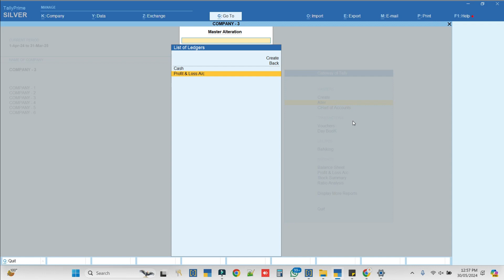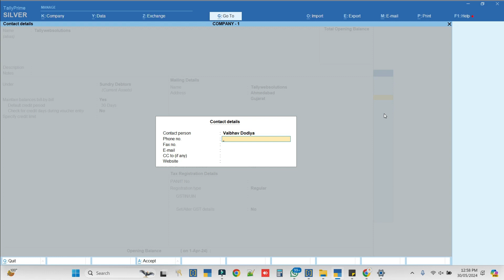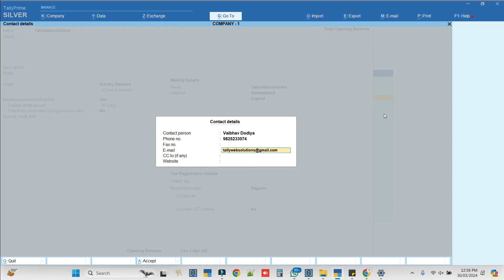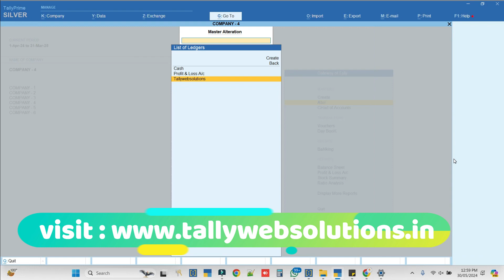(Buy TDL Source Code Only Rs 900) Group Company Auto Ledger Create in Tally Prime| Tallywebsolutions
(Quick Download TCP Only Rs. 500/-)

Features :
👉 Create Same Ledger with address details in just one click in all open companies in Tally Prime
Easily manage Ledger Masters for Branch / Divisions / Multiple Company & avoid Duplication & get
👉 Group Companies Report in better way from Tally Prime

You can Check our Group Company Related Addon

👉 Group Company wise Bills Outstanding Report

👉 (4 Reports) Group Company wise Sales Purchase Credit Note Debit Note Register

👉 (2 Reports) Group Company wise Receipt Payment Register

👉 (2 Reports) Group Company wise Ledger Account Statement (Company wise / Consolidated wise)

➡️  Tallywebsolutions
        (Tally Partner)

🔹 Tally Customization
🔹 Tally Mobile App
🔹 Tally CRM

Call or WhatsApp for Live demo or Buy👍
👉 Tallywebsolutions